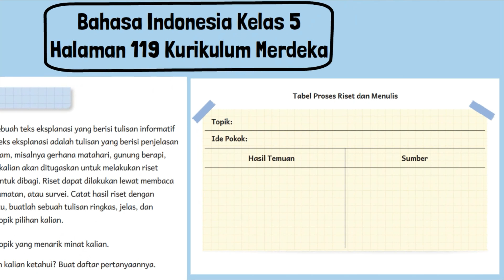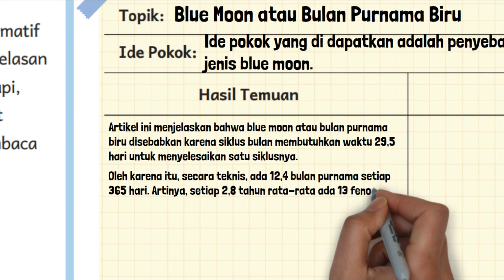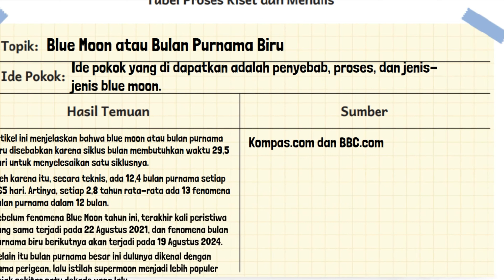Kunci Jawaban Bahasa Indonesia Kelas 5 Halaman 119 Kurikulum Merdeka Tabel Proses Riset dan Menulis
Kunci Jawaban Bahasa Indonesia Kelas 5 Halaman 119 Kurikulum Merdeka Belajar SD MI Tabel Proses Riset dan Menulis.